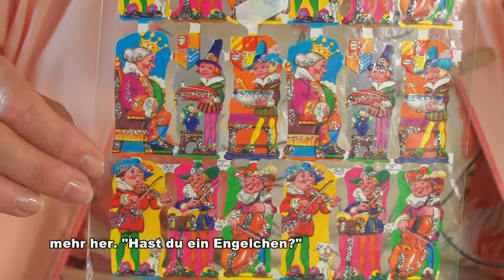F 0034 - jlanzbildche tuusche